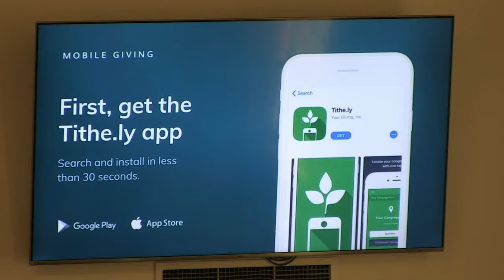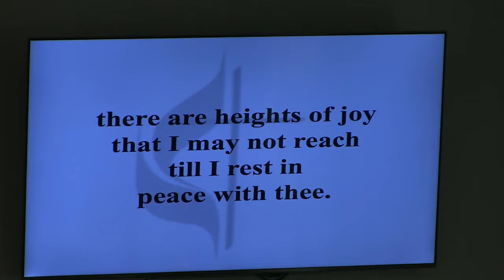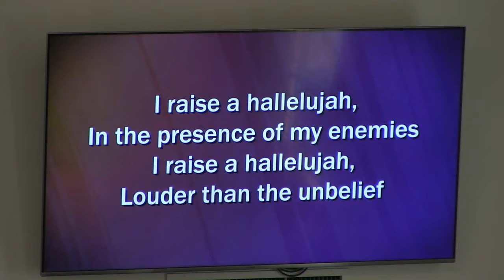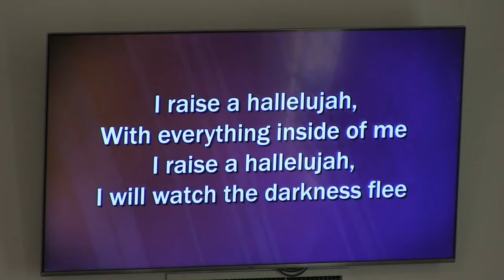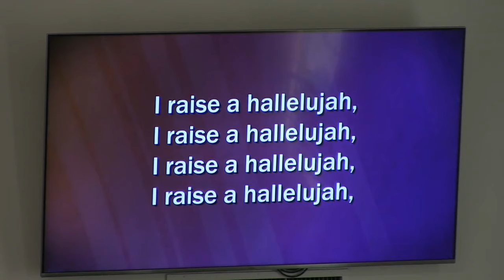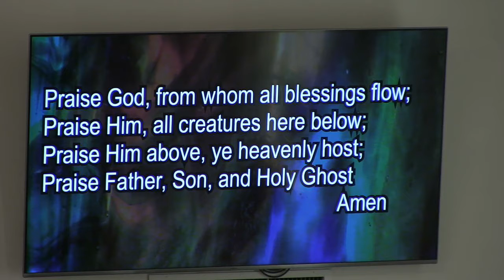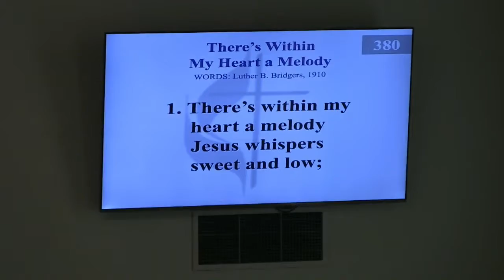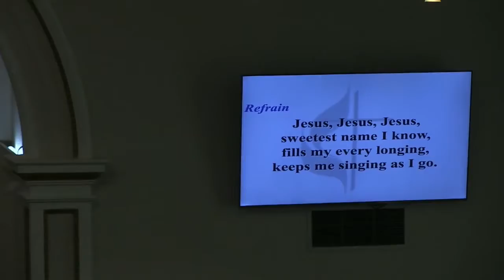Greenville UMC Sunday Worship - August 15, 2021 (Greenville, KY)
The Greenville United Methodist Church is located at 144 North Main Street in Greenville, KY.

Sunday Services are at 10am. We invite EVERYONE to come join us.

Pastor - Barry Robinson
Director of Music Ministries - Chris Tolliver
Organist - Peggy Bethel
Family Minister & Preschool Director/Teacher - Lyndy Hill
Administrative Assistant - Holley Osborne
Audio/ Screens - Patrick Richardson
Nursery Director - Wilma Brooks
Praise Singers - Clarissa Robinson, Kim Murphy, Katherine Tolliver
Live Camera - Luis Ruiz

CCLI#3007891